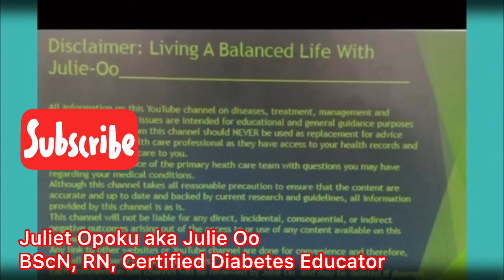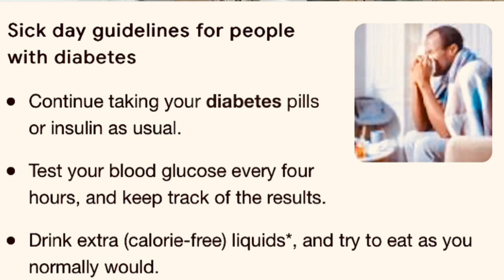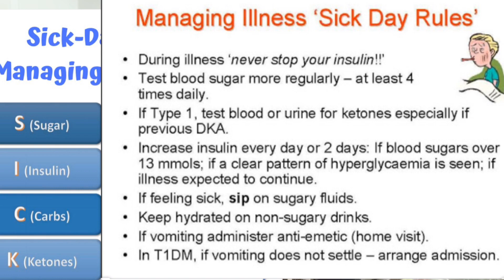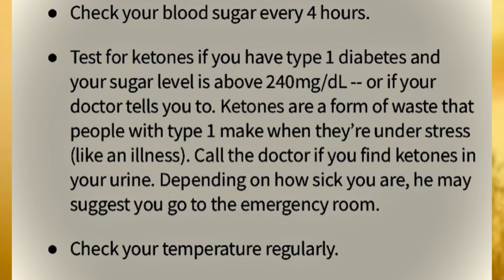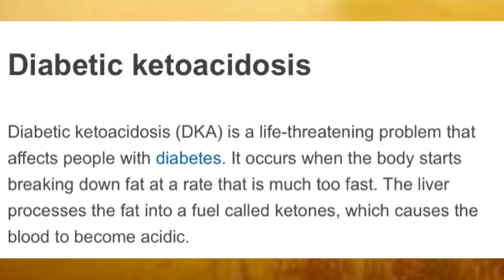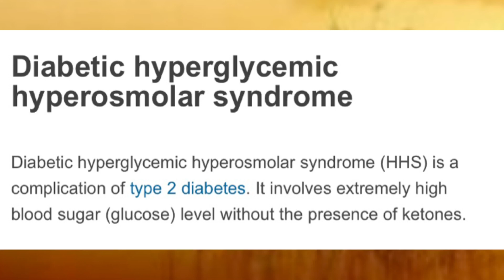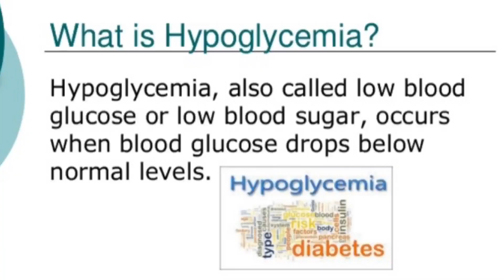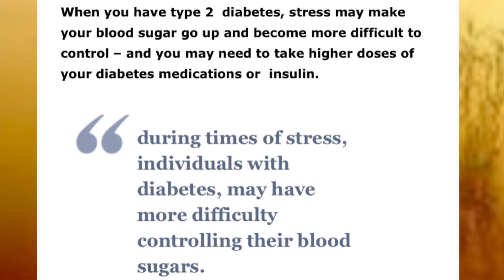Diabetes emergencies: DKA , HHS, Sick day management tips. Type 1 diabetes; type two diabetes.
This content is not intended to be a substitute for professional medical advice, diagnosis, or treatment. Please consult with your physician or health care team as they have access to your blood work, and other medical information to make tailored health recommendations for you. Ask and address any questions that you may have regarding a medical condition. Never disregard professional medical advice or delay in seeking it because of something you heard from this video.

Diabetes is a chronic condition that require attention to everything that you do including having a plan for managing your health when you are ill. Sick day management plan is important to every healthy individual with diabetes either type 1 and 2.
Your common cold or flu or any infection can set your blood sugars really high.
When you are ill, your blood sugars increase as your body release counter regulatory hormone such as cortisol, growth hormone, epinephrine, glucagon etc.  These hormone are release to help your body fight infection but is the same hormone that will cause an increase in your blood sugars.

Therefore, when you are sick, blood sugars needs to  be monitored closely.
contact your health care providers for instructions on what medications to continue to take and what needs to be held for few days when you ill.
A person taking insulin should continue to take it when they are ill as blood sugars will be higher and follow the Sick day management plan created with you and your health care providers.

Person with diabetes can get dehydrated very quickly and develop severe complications such as DKA -Diabetes keto acidosis ( for Type 1 diabetes) and HHS -Hyperosmolar hyperglycaemic state ( type 2 diabetes).
With diabetes, even a minor illness can lead to dangerously high blood sugar. This may cause life-threatening complications, such as diabetic ketoacidosis or a hyperosmolar hyperglycemic state (HHS).

If you are not able to eat the foods in your regular diet, try to eat and drink light foods or fluids that contain 15 grams of carbohydrate every hour.

Monitor your blood sugars every 2-4 hours as needed when ill.  Check your ketone if you have type 1 diabetes and you are vomiting 🤮 or have diarrhea as it can lead to DKA.
If you have diabetes type 1 or 2 and you vomit two times in a role is important to go to the emergency department as you may need insulin and fluids to correct hyperglycaemia.

when you or your child are sick  and have have type 1 diabetes and:

You have a blood sugar level that stays higher than the level the doctor has set for you, for example, 14.0 mmol/L for t readings;
You have moderate or large amounts of ketones in the urine or a high level of blood ketones (for example more than 0.6 mmol/L).
Is important to call your health care providers for instructions or call 911 or go to the emergency services for further monitoring and assistance.

Your sugar can also go low when you are ill and have diabetes.  Hypoglycaemia is when your blood sugars is less then 4mmol/l.  You should have a plan that also include how to treat a low sugars properly and when to seek medical attention.

Don't take any non-prescription medicines without talking with your doctor or health care providers . Many non-prescription medicines affect your blood sugar level. Glucagon kit is important to have for in case of hypoglycaemia or low blood sugar when the symptoms are so severe that the person can not take any fast acting sugar by mouth.

Glucagon is a medicine that's different from insulin. It's used to treat severe low blood sugar (severe hypoglycemia). Glucagon works by increasing your body to release sugar (glucose) into the bloodstream to bring the blood sugar level back up. If not treated quickly, mild or moderate low blood sugar can become severe.

Please take care of your self and prepare and have a plan for when your sugar is too high or too low to prevent diabetes emergency situations.

I hope this video provides essential information that you need to manage your type 1 or type 2 diabetes or assist any person you are caring for that have diabetes.

Video Back ground music: Music: Pixels Musician: Jef
More information on diabetes and management watch my